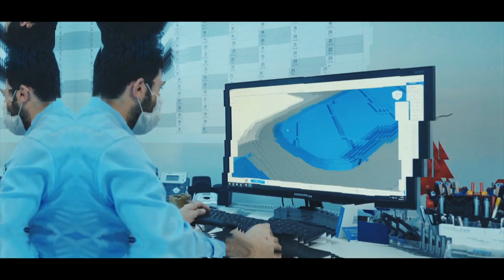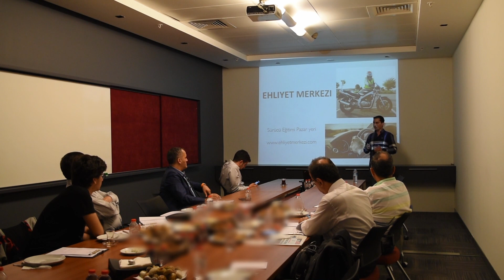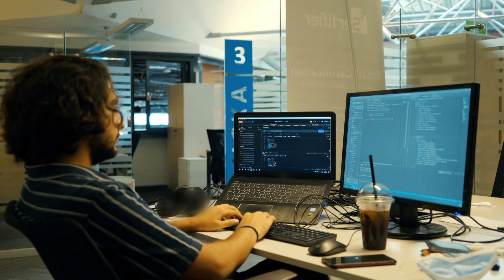Bilgiyi Ticarileştirme Merkezi’nin Hikayesi TRT Haber’de “Kalkınma Ajandası” Programında Anlatıldı!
Yenilikçi iş fikirlerinin ticarileşmesi için İstanbul Ticaret Odası’nın (İTO), İstanbul Kalkınma Ajansı’nın (İSTKA) desteğiyle kurduğu Bilgiyi Ticarileştirme  Merkezi’nin hikayesi TRT Haber’de “Kalkınma Ajandası” programında anlatıldı.

BTM İstanbul’da girişimcilere; eğitim ve seminerler, mentor desteği, yatırımcı eşleştirmeleri, girişimcilerin yatırımcı karşısında sunum yaptığı Demo Günü etkinlikleri, 7/24 ofis imkanı gibi hizmetler ücretsiz sunuluyor.